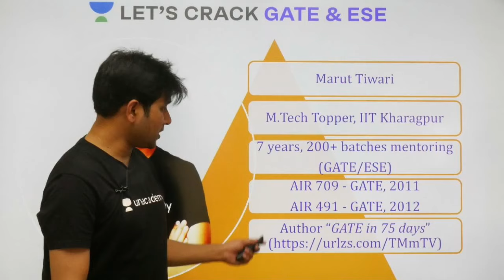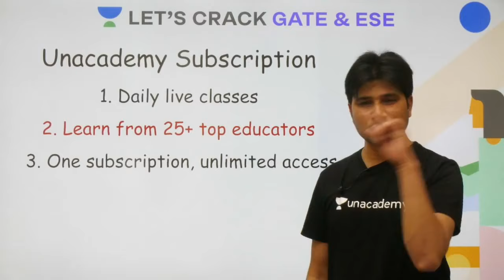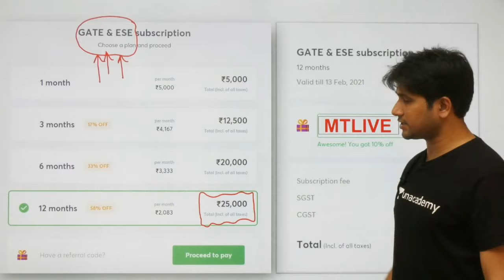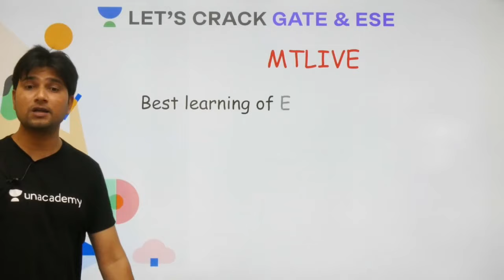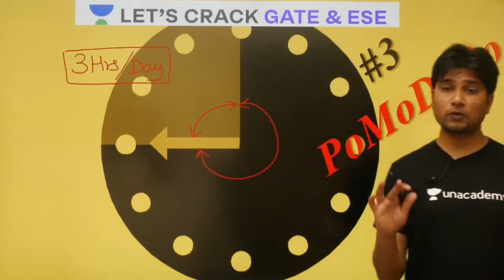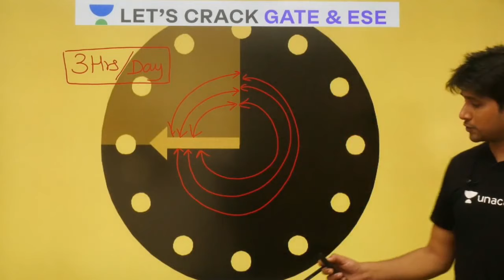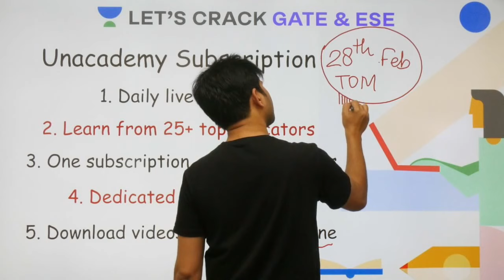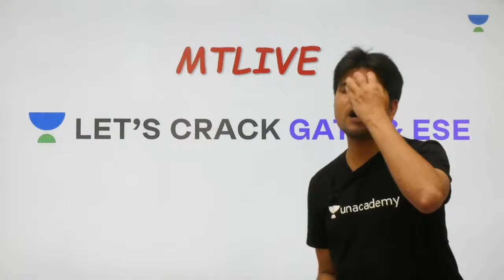5 Super Tips to Improve Focus | GATE 2021 Mechanical | Marut Tiwari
This lesson starts with a discussion on the 5 Super Tips to Improve Focus. In this lesson, Marut Tiwari shares his various preparation strategy along with examples which will help you to crack GATE and ESE 2021 Exam.

Marut Tiwari and more top educators are teaching live on Unacademy.

Unacademy Subscription Benefits:
1. Learn from your favourite teacher
2. Dedicated DOUBT sessions
3. One Subscription, Unlimited Access
4. Real time interaction with Teachers
5. You can ask doubts in a live class
6. Limited students
7. Download the videos & watch offline